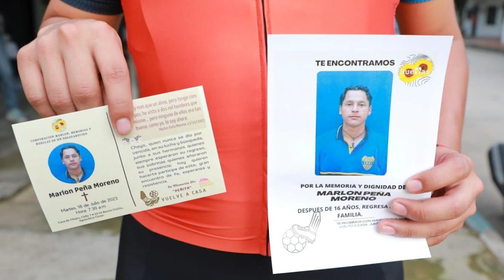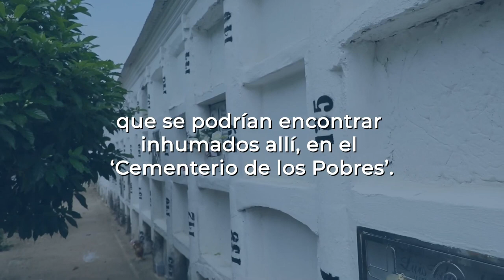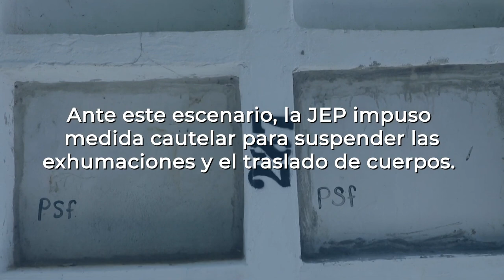JEP REALIZA ENTREGA DIGNA DE MARLON PEÑA, UN JOVEN DEPORTISTA QUE FUE BUSCADO POR MÁS DE 16 AÑOS EN